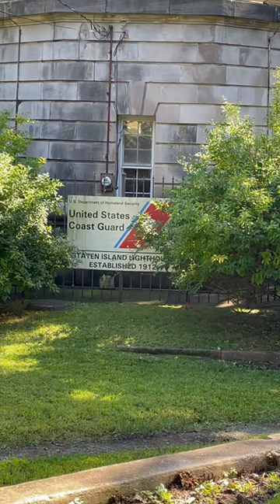Staten Island Lighthouse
Also known as Ambrose Channel Rear Range Light, Staten Island Lighthouse serves as the rear range light companion to West Bank Lighthouse. The ninety-foot tower is located on Staten Island’s Richmond Hill, at a point that is 145 feet above sea level and over five miles northwest of West Bank Lighthouse. statenisland statenislandhistory # lighthouse